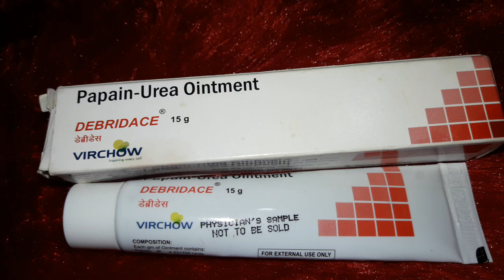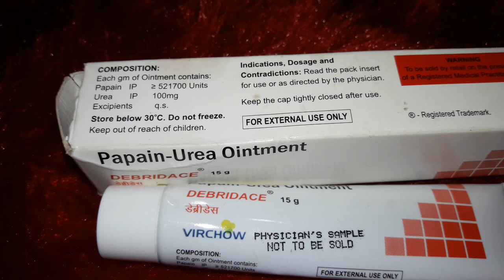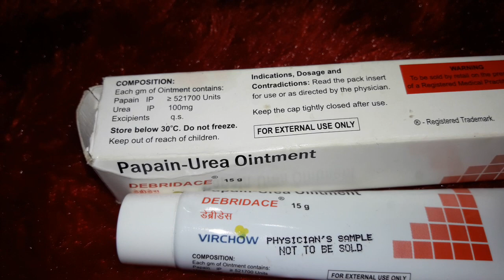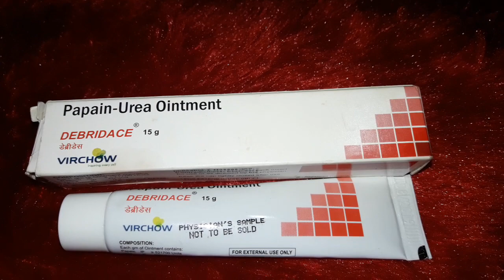Debridace papain- urea ointment इन्फेक्शन वाले घाव से पस मवाद गन्दगी को निकाले review hindi में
Debridace papain urea ointment treat infection wound ghav se pus Aur gandagi Ko nikale